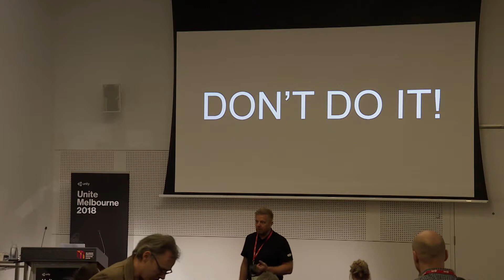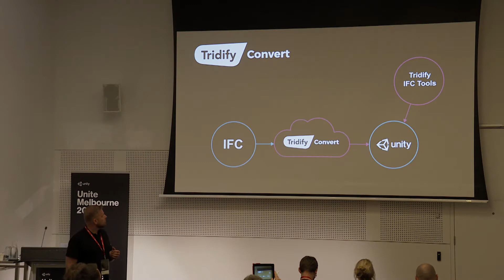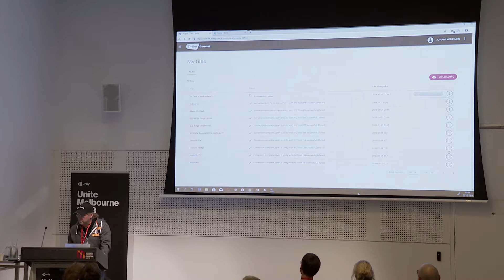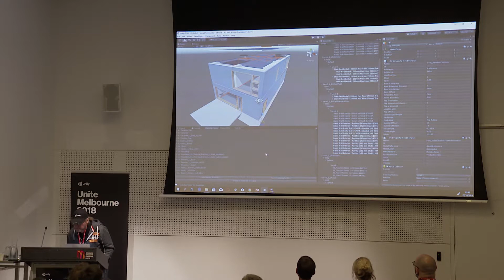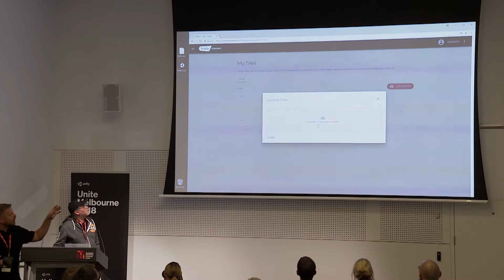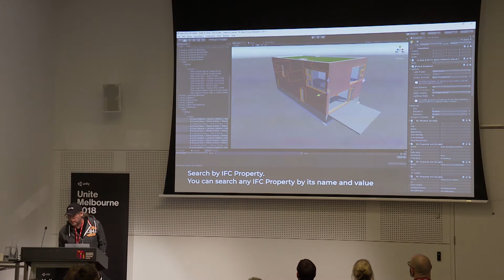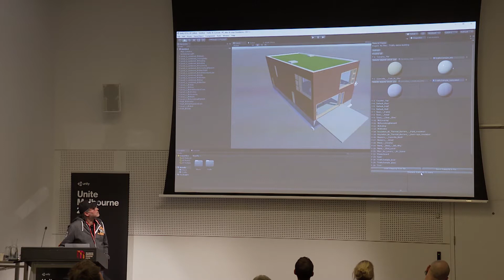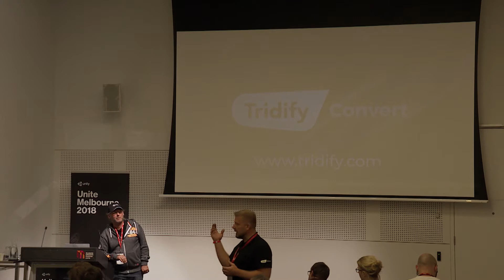Converting 3D architectural models into a Unity product fast & automatically solving the problem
Converting 3D architectural models into a Unity product fast & automatically solving the problem - Juha Alanen/Juhani Korpinen